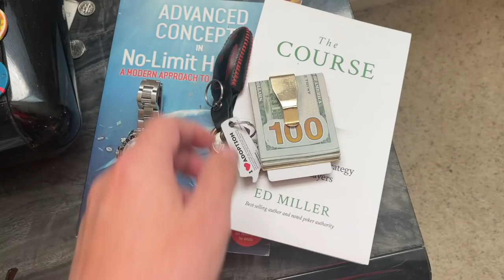JJ on the button, 5 ways to the flop at Capitol Casino, poker vlog 43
Dream flop, can I get paid?

radpoker.io